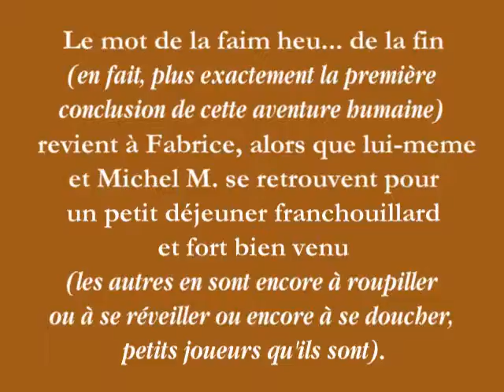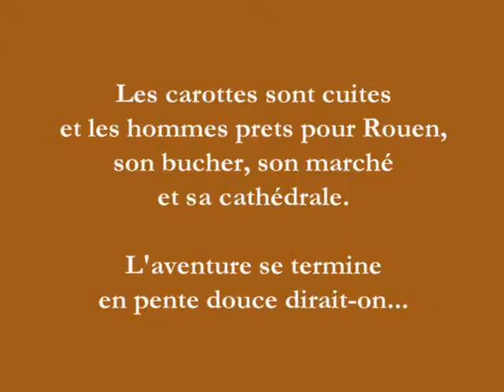8emeVSAR08 le petit déjeuner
Après cette courte nuit, une sustentation équilibrée est la bienvenue.